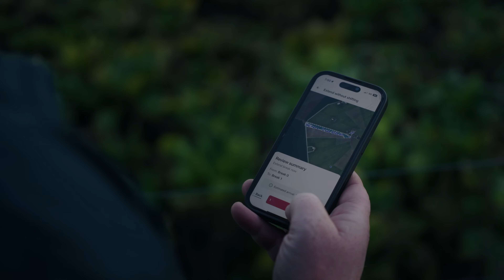“This changed how we farm & gave us our first holiday in 10 years” | Shane & Bronya | Canterbury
In 2024, Bronya and Shane Wainwright were one of three farmers selected to receive Halter free for a year - a full deployment of Halter’s virtual fencing system on their dairy farm in Rangitata.

Before Halter, pasture management was a challenge. With oddly shaped paddocks and rigid round lengths, they relied on painted posts and manual setups to manage their system.

Then came Halter — and everything changed. In this video, they share how Halter helped them:
- Drop a labour unit while doing more work in less time
- Move to more flexible, efficient round lengths
- Improve milk production
- Spend more time with their kids — and even take their first overseas holiday in 10 years